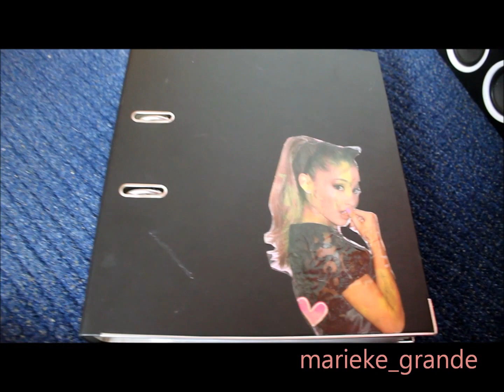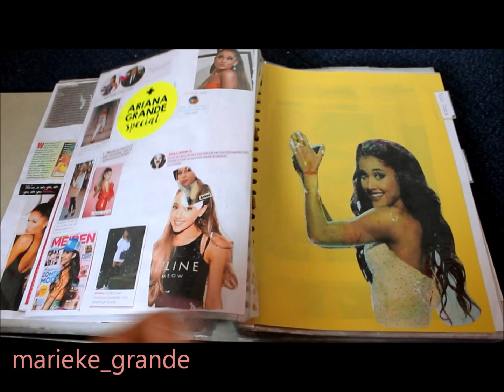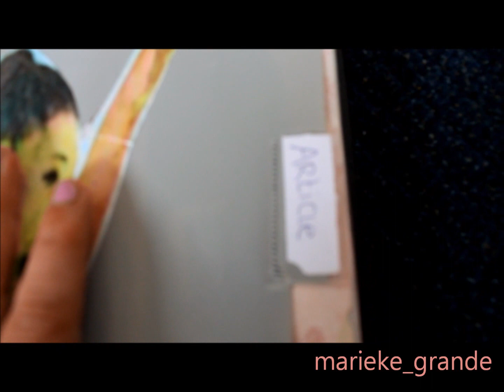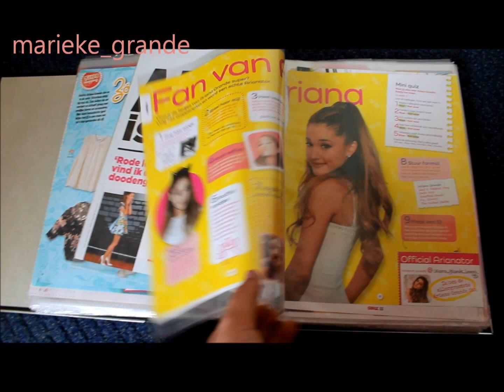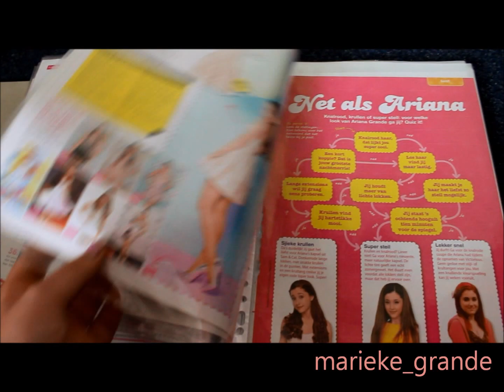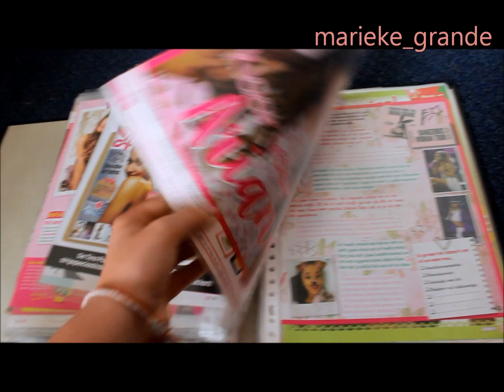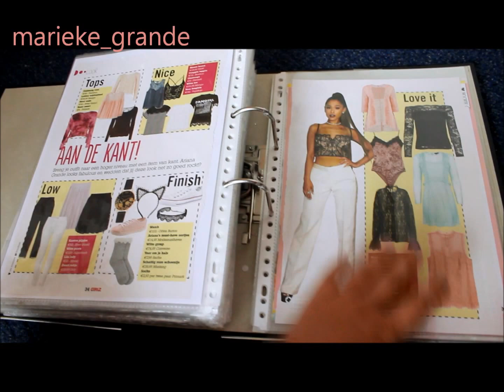my ariana grande binder september